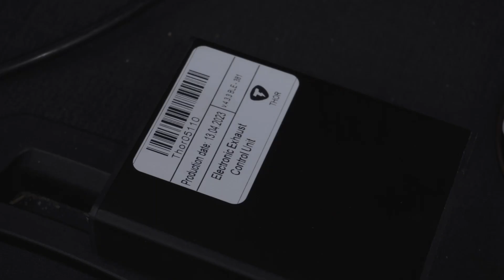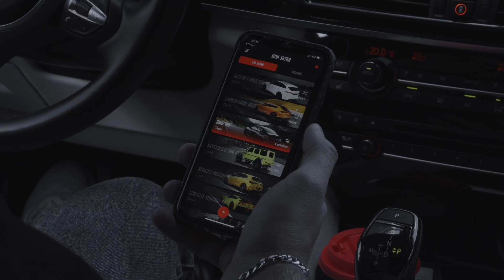Installation Electronic Exhaust System THOR on BMW X6 F16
THOR is a powerful electronic exhaust system that gives your car a whole new sound!
Maximum comfort and simple operation allow you to enjoy the sounds of sports cars: just connect THOR to your car's CAN bus and choose your favorite sounds.

The system is universal and fits most modern vehicles. The diesel BMW X6 F16 is no exception.THOR speaker complement it like nothing else! 🔥